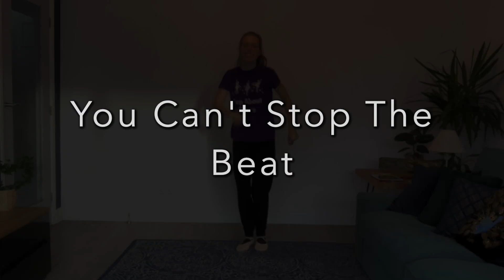You Can't Stop The Beat Dance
For the company of the Peter Pan Pantomime to rehearse their choreography :)

Choreography by Annette Wilsher of Bop About Dance.